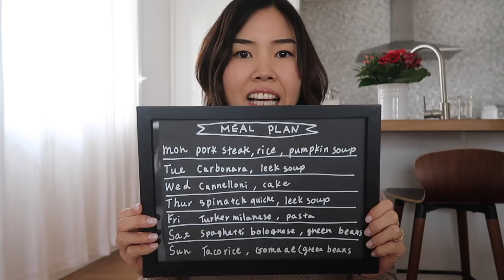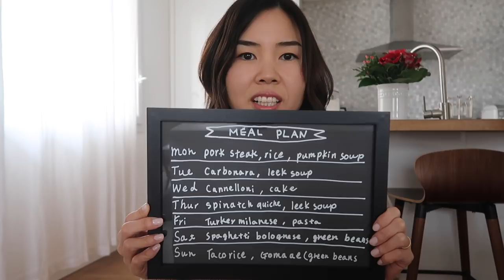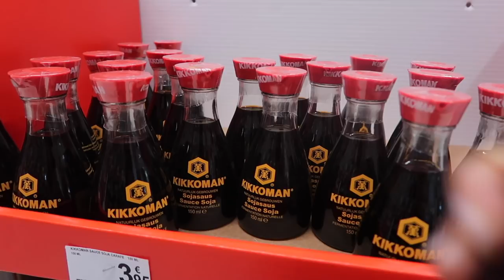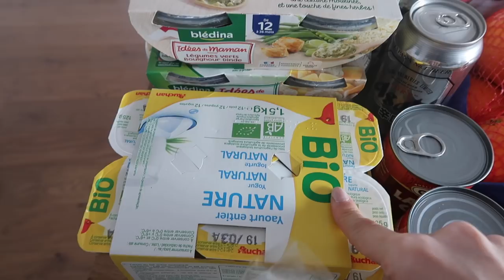１週間分の献立とフランスのスーパーで買い物｜Weekly meal plan in France, Toulouse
こんにちは。
１週間分の献立と買い物をしている動画を作成してみました。
基本的にスーパーは時間がかかるので、１週間に一回と決めています。
献立もかなり簡単なものばかりですが、よかったらみてみてください。

Bisous,
Tomoko Kawasaki

tomokokawasaki.france

子供達とバレンタインのチョコ作り。

使用カメラ
Canon デジタルカメラ PowerShot G7